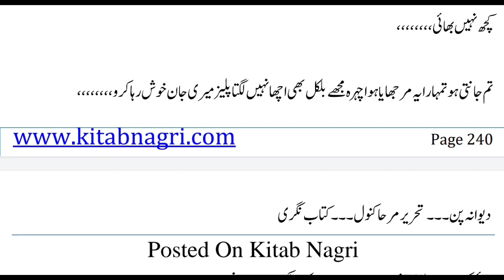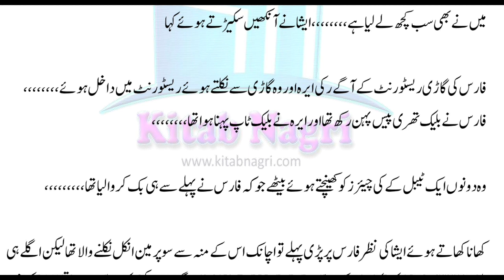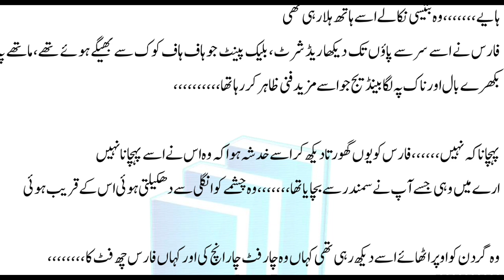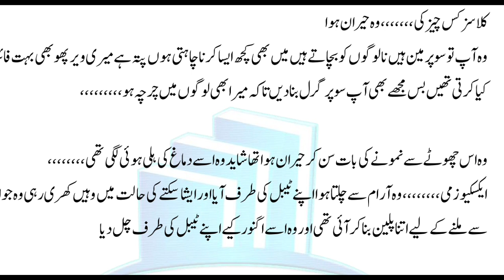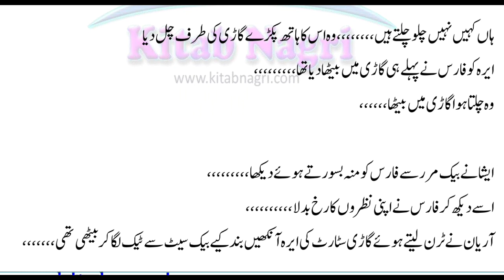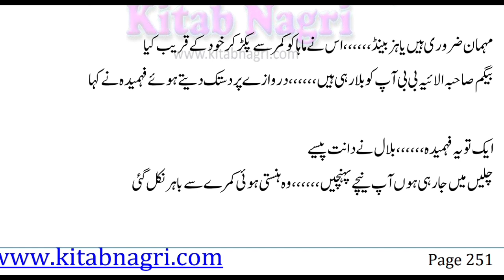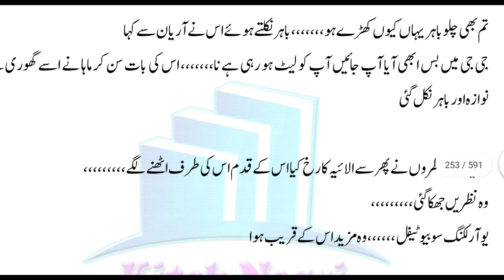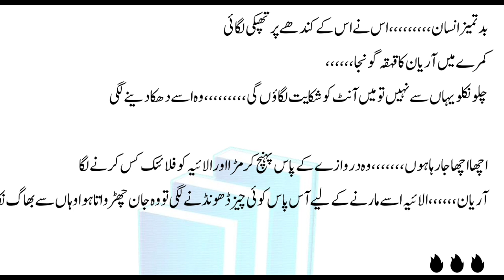♥️Ariyan & Alaiya's Engagement😍|Epi13|Romantic Urdu Novels|Novels in Urdu|Bold Romantic Novels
Ariyan & Alaiya's Engagement😍|Epi13|Romantic Urdu Novels|Novels in Urdu|Bold Romantic Novels|Bold|story

This is also the part of the novel Madhoshi.. it is season 2. I hope You will enjoy alot.

Urdu novels
Urdu novel

My motive is to just do voice over of this novel.. I am not the author of this novel also I don't own this novel. This video is made for Entertainment only.